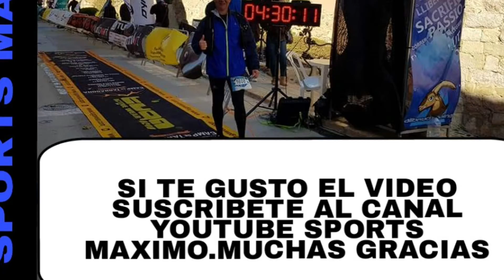TRAIL RUNNING.COMPARATIVA NEW BALANCE FRESH FOAM HIERRO V3 Y NEW BALANCE FRESH FOAM HIERRO V2